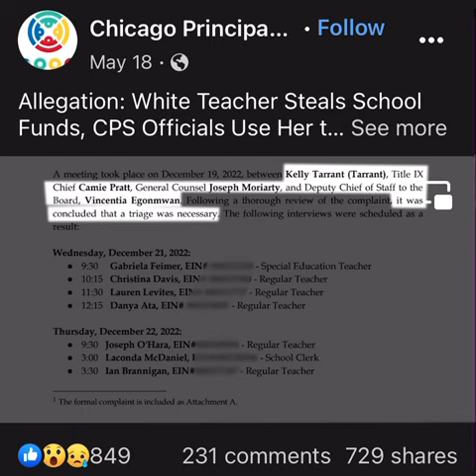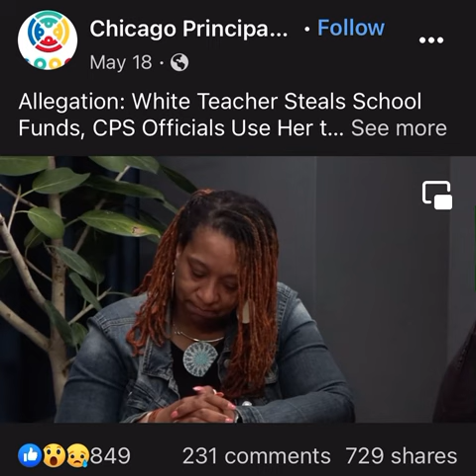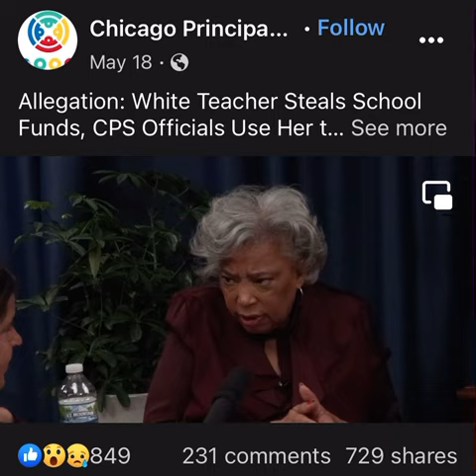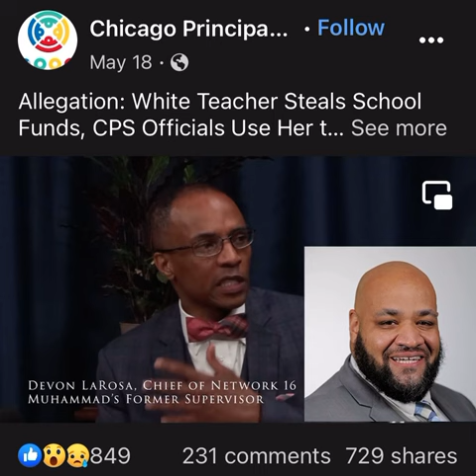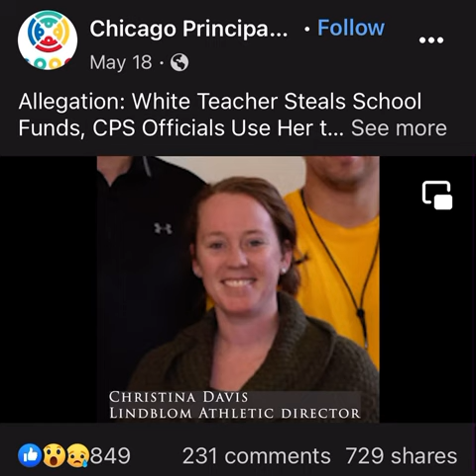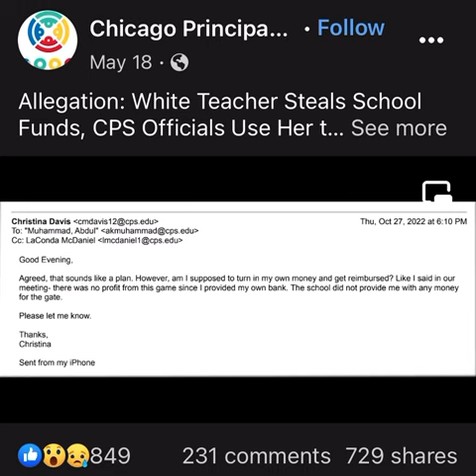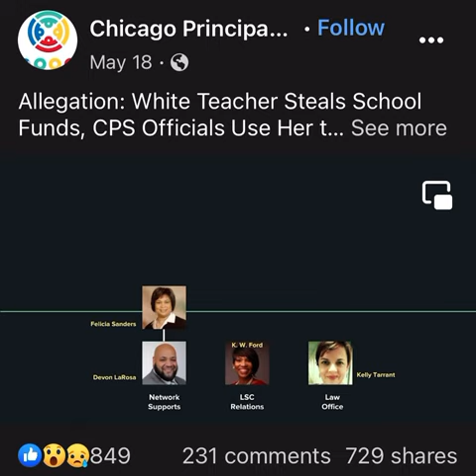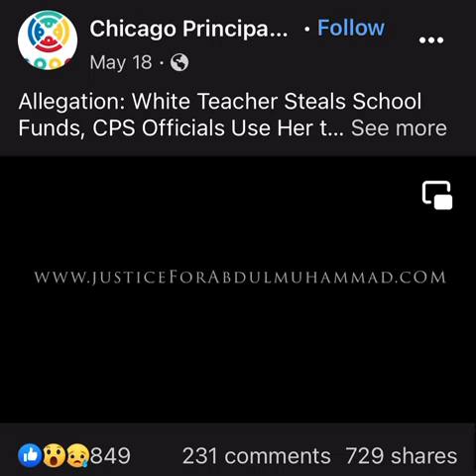Evidence of Corruption and Discrimination Surfaces as CPS Top Ranks Target Black School Principals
ALLEGATION: WHITE TEACHER STEALS SCHOOL FUNDS, CPS OFFICIALS USE HER TO FRAME HER BLACK PRINCIPAL

CPS leaders from at least three different district departments worked with a CTU faction at Lindblom HIgh School to smear the name of Principal Abdul Muhammad and justify removing him. Using documented evidence and first-person eyewitness testimony, this video shows how a Lindblom teacher allegedly stole money from school fundraisers, was caught by Principal Muhammad, and rebelled because of the rules he put in place to stop her and other staff members from stealing again. Instead of prosecuting the teacher (who is white) CPS officials used the teacher to frame and smear a gifted Black principal with a 25-year record of accomplishment.

What happened to Principal Muhammad at Lindblom is not a simple personnel issue at one school. It is evidence of systemic attempt by district officials to railroad and smear black principals. Mr. Muhammad’s case is part of a larger troubling phenomenon in that he is among at least six Black principals who have been removed by CPS officials this school year. For instance, CPS officials removed Gerald Morrow of Dunbar using a similar witch-hunt and accompanying smear tactics. The CPS officials tied to this scandal are Network 16 Chief Devon LaRosa, Chief Schools Officer Felicia Sanders, Chief Education Office Bogdana Chkoumbova, Director of LSC Relations Kishasha Williams-Ford, Law Department Investigator Kelly Tarrant, Deputy General Counsel Libby Massey, General Counsel Ruchi Verma, and CPS CEO Pedro Martinez.

Future videos will show how this teacher and her colleagues made at least 82 false statements to investigators in a one-sided witch-hunt conducted by Network Chief Devon LaRosa (who opposed the choice of Muhammad from the beginning) and Kelly Tarrant with the backing of her superiors in the CPS Law Department.

Watch the video to see the evidence and hear from Principal Muhammad himself.

WHEN
Thursday, July 6, 2023, AT 10:00 AM

WHERE
City Hall, Outside LaSalle Street Entrance

WORTH THE FIGHT

On June 18, 2023 (Father's Day), Attorney Benjamin Crump (right) came to Chicago, in part, to look at the evidence of discrimination and corruption on the part of the CPS officials who removed Abdul Muhammad (left) and several other principals. On Thursday, July 6th, at 10:00 AM, he will hold a press conference and make a public statement demanding justice for these principals and for the students and school communities they serve.